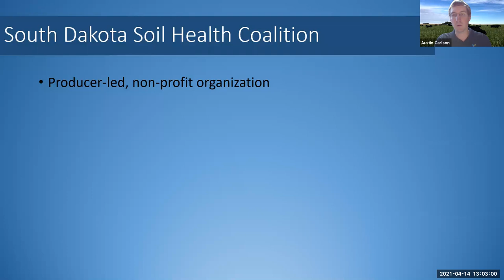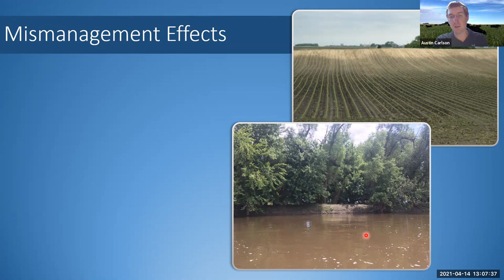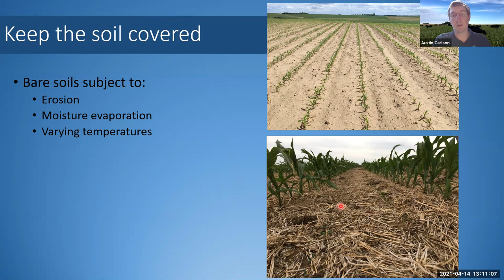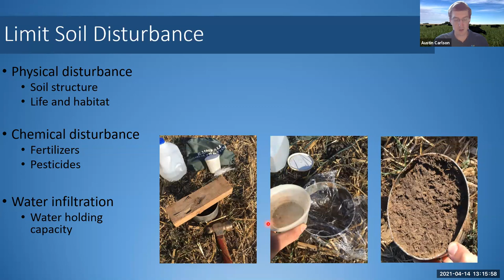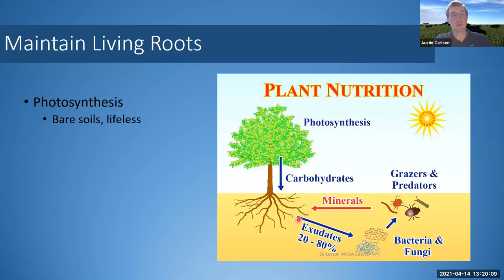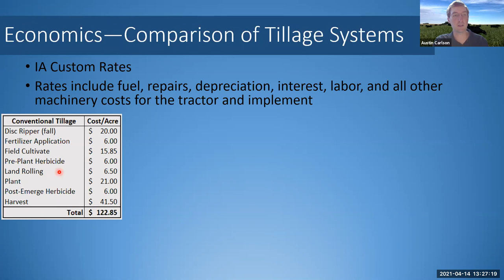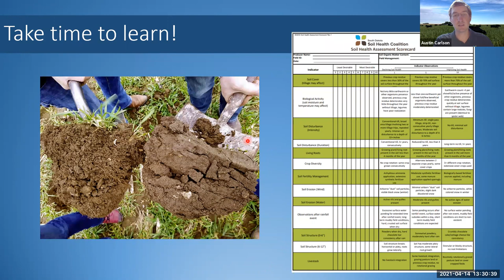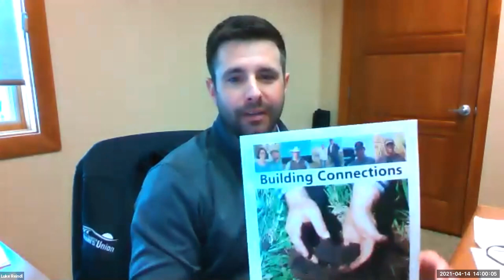SDFU Ag Producer's Hour - Soil Health Matters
Farmers Union is joined by SD Soil Health Coalition's Austin Carlson and Shawn Freeland to explain the importance of soil health.